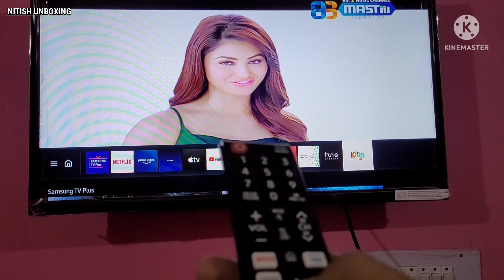Smart TV Unboxing 80cm (32inch) | Samsung HD Ready LED Smart TV (UA32T4340AKXXL/BKXXL)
SAMSUNG 80 cm (32 inch) HD Ready LED Smart TV on Flipkart